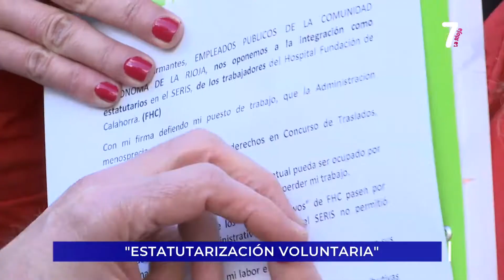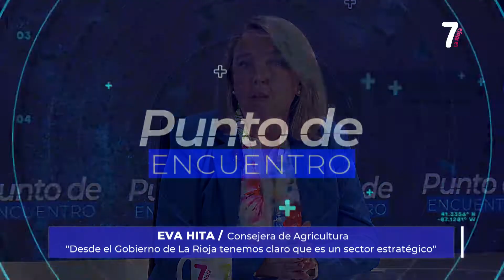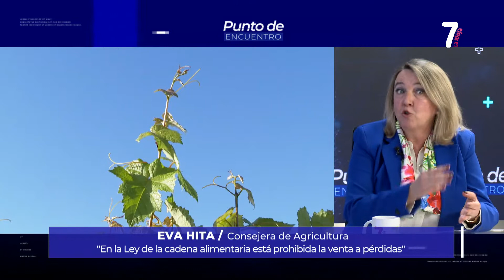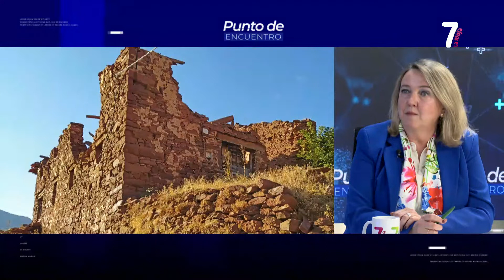PUNTO DE ENCUENTRO 1 02 2022 BLOQUE 1